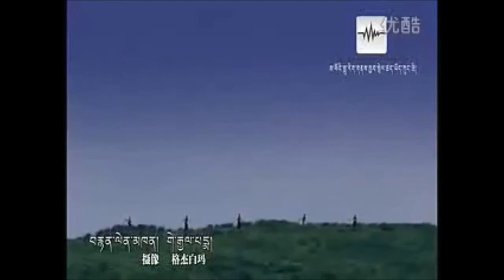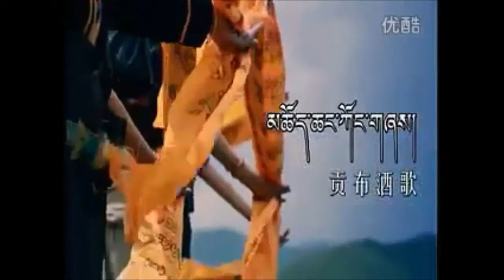Namgyal Choetso New Song 2013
མཆོད་ཆང་ཀང་གཞས།།  གླུ་མ་རྣམ་རྒྱལ་ཆོས་མཚོ་དང་ཤེར་བསྟན་གཉིས་ཀྱིས།།